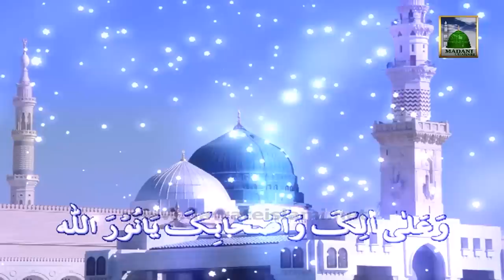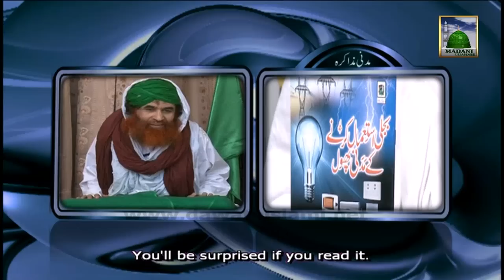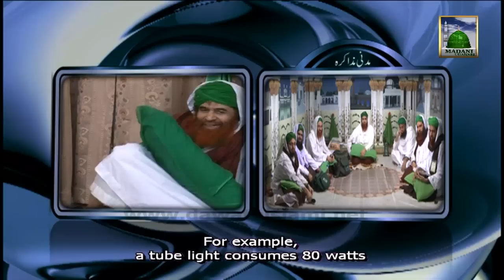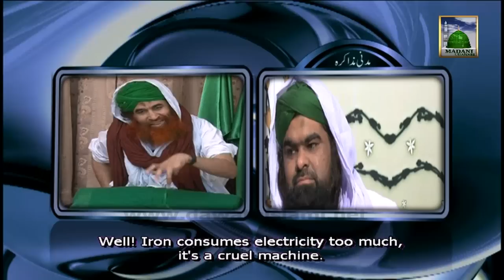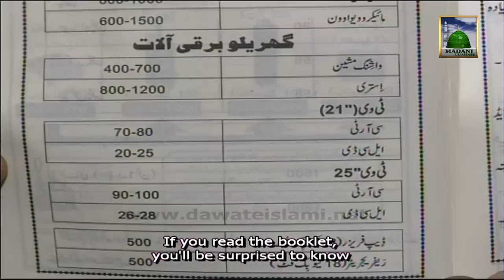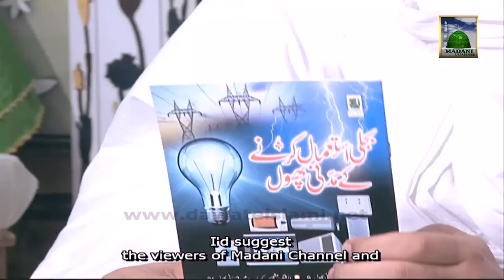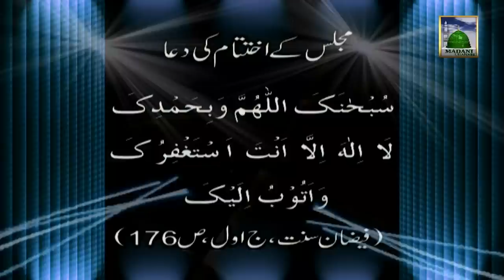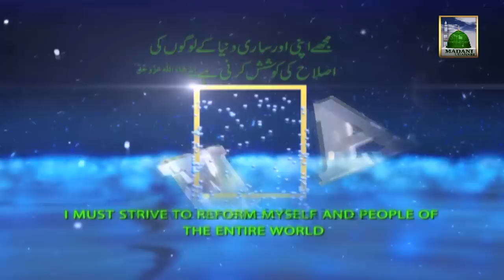Madani Muzakra (English Subtitle) - Bijli Bachaen - Maulana Ilyas Qadri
Shaikh e Tareeqat Ameer e Ahle Sunnat Maulana Ilyas Qadri distributed very good Madani Pearls about -Bijli Bachaen- in one of the famous Program of Madani Channel namely; Madani Muzakra.